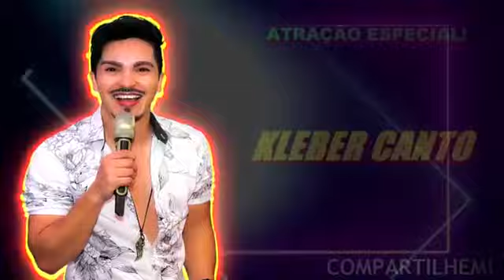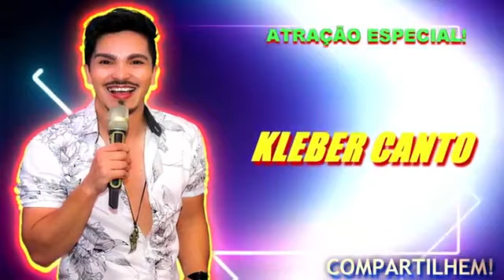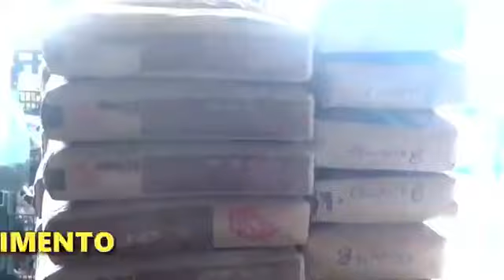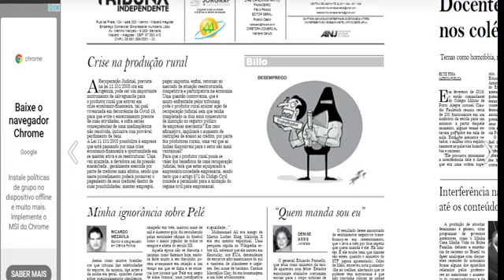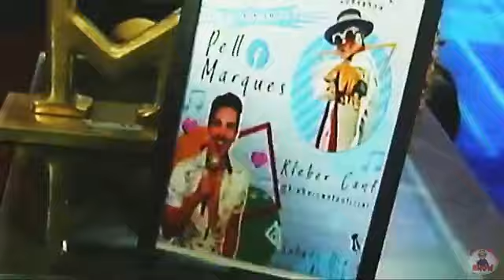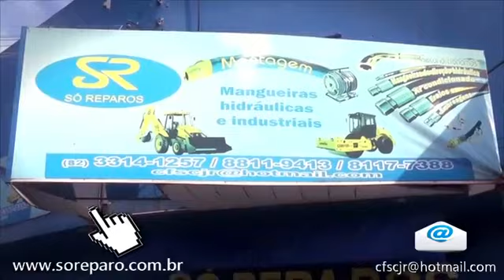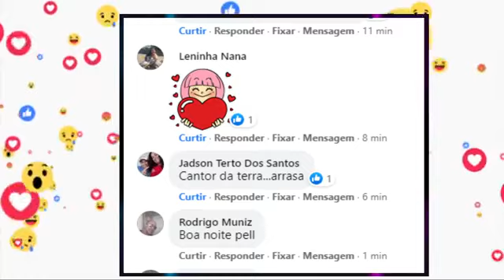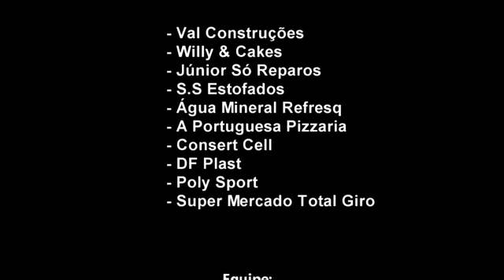Live do Pell Marques com KLEBER CANTO!